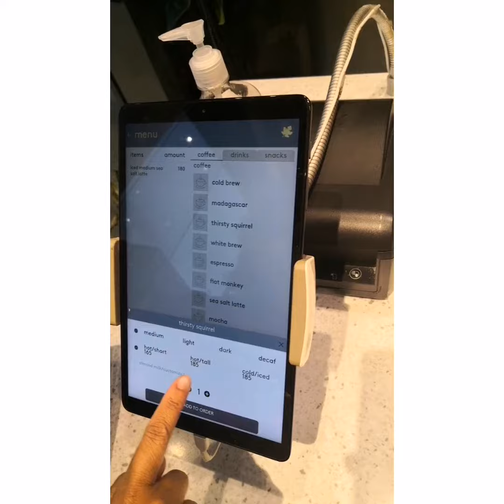Because Coffee Shop || Coffee Shop Hunting || BGC